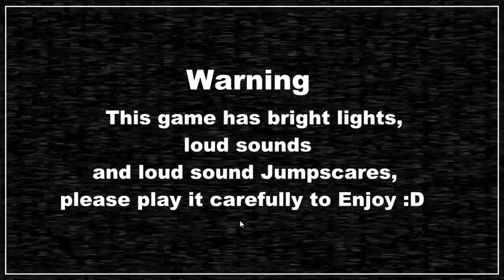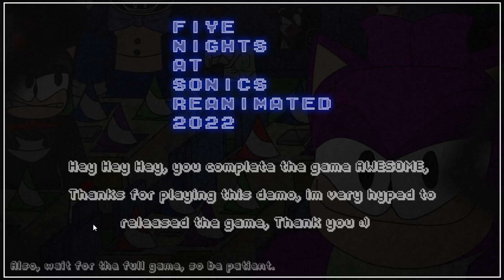Five Nights At Sonic's Reanimated 2022(Demo Beta Test) - Nights 1 & 2 Complete.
(Not going to share the beta link cause it's only for beta testers, so don't even ask for it)
Timestamps:
Intro 0:00
Main Menu 0:13
Monday(Night 1) 0:41
Tuesday(Night 2) 5:43
Demo Ending 10:35
Outro 11:05